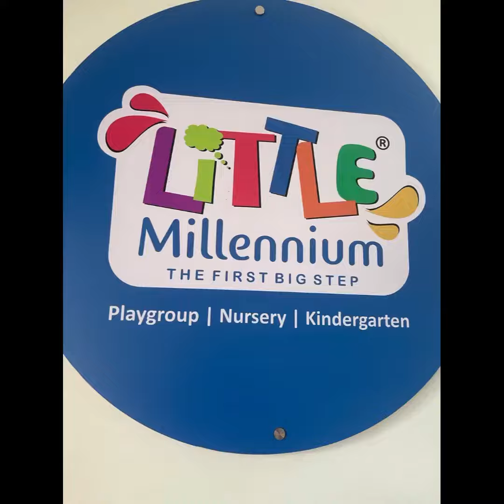Christmas Celebrations by tiny Santas and lovely parents.